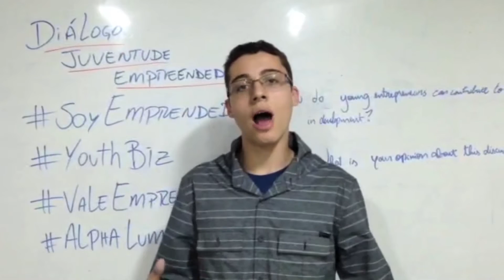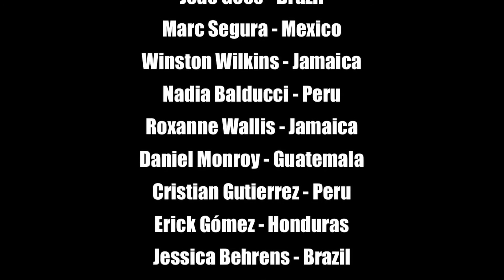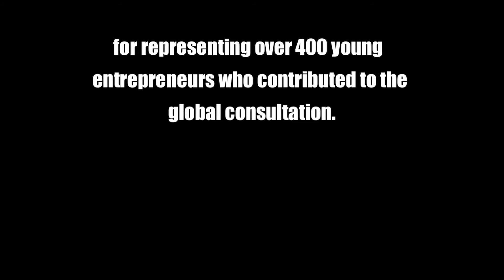YouthBiz: Sharing their entrepreneurial stories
A global conversation on the power of the youth to boost growth was held during the past months. Over 1,500 people from 5 regions, 43 countries have taken part in the conversation so far, with 13 national dialogues taking place in countries like Peru, Brazil, the Ivory Coast, Senegal, Mexico and Panama.